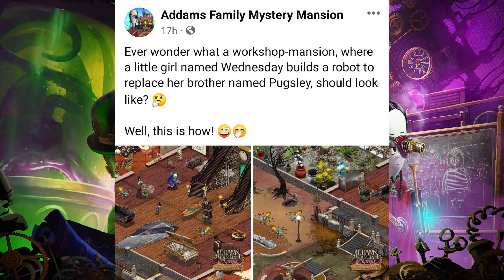Gail Gameplay - The Addams Family Mystery Mansion - Wednesday's Workshop of Wonders | Pt.2 | Steam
The family and Margaux are curious on what Wednesday is building in her workshop. She would soon reveal them her new invention, the P.U.G.S.L.E.Y.

-My Link-

-The Addams Family Mystery Mansion Links-

-Pixowl Links-